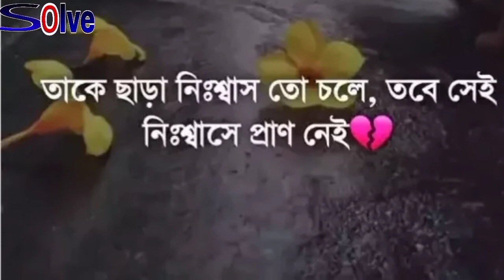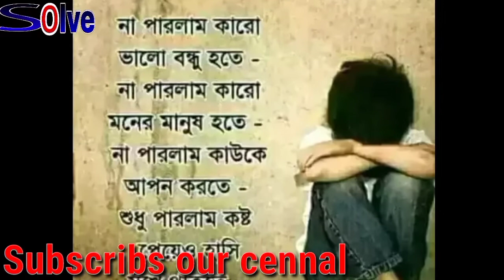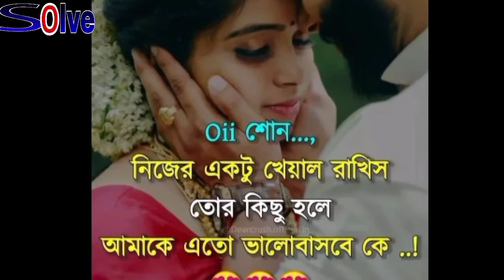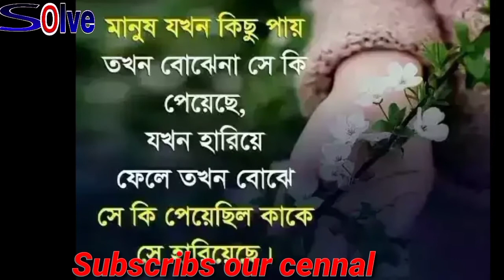প্রেমিকার জন্য একটি অসাধারণ গান